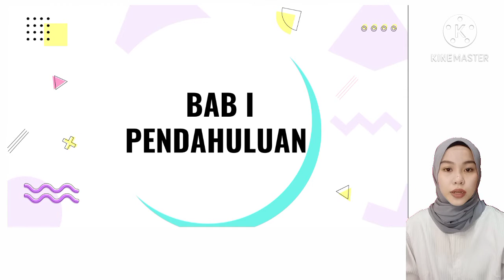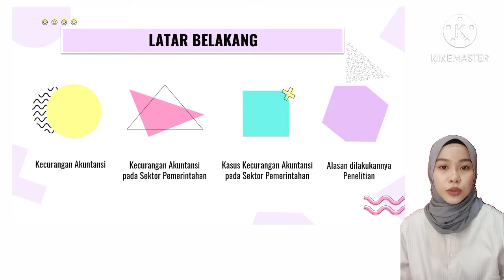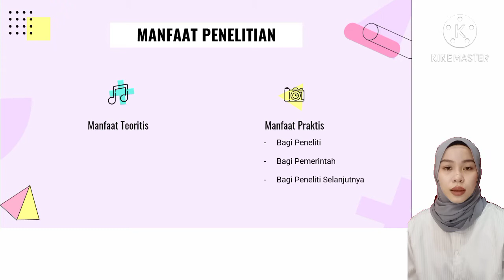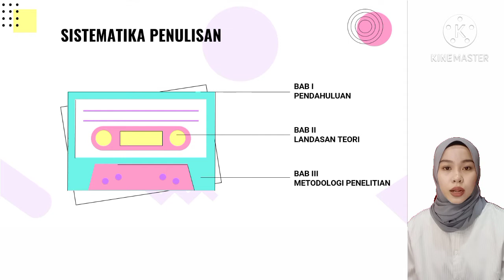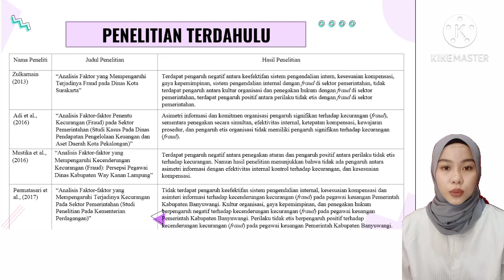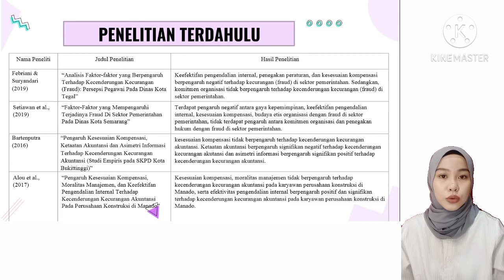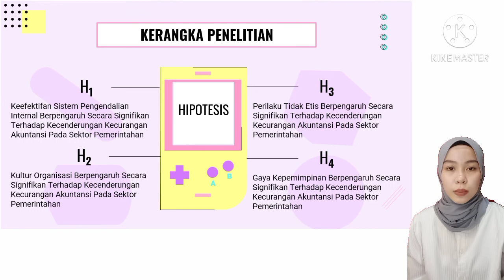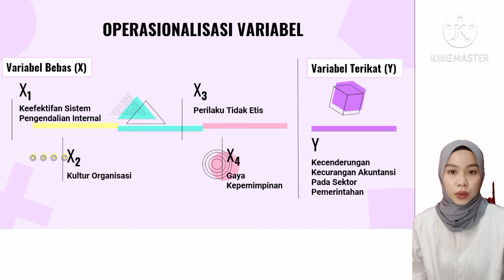Presentasi Seminar Proposal Penelitian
Nama : Yolivia Nurfadillah
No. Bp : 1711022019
Kelas : 4B D4 Akuntansi
Politeknik Negeri Padang